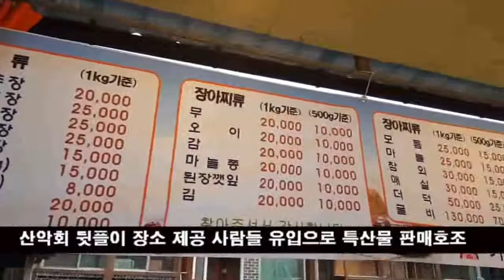강천산 산행후 순창고추장 특산물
지역 특산물 순창고추장마을에서 산악회 뒷플이 좋습니다